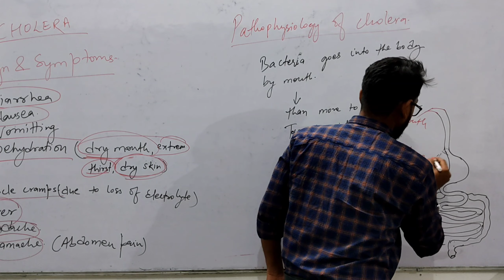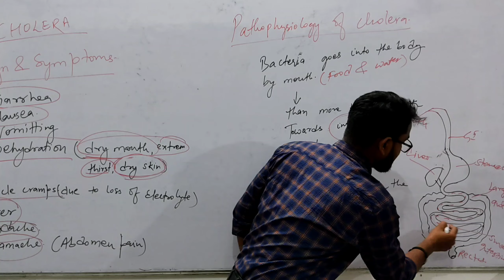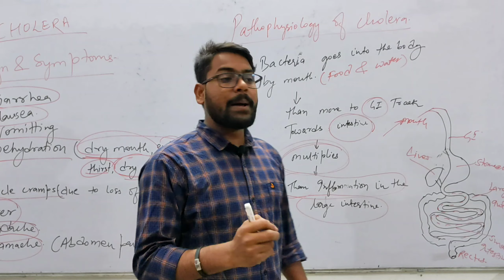pathophysiology of Cholera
phathophysiology of cholera